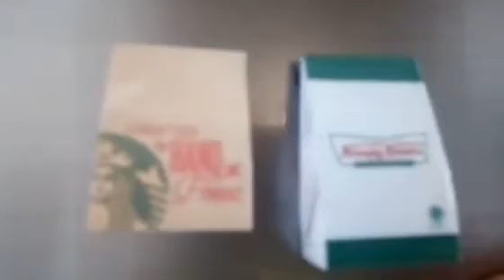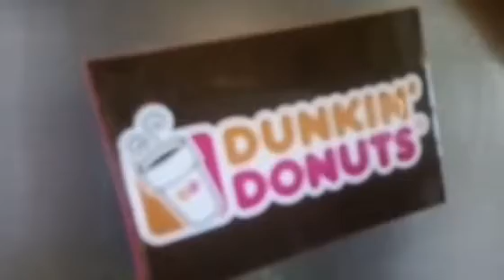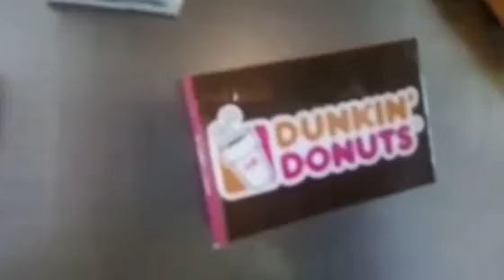Refregirator|Decorations|Liza 99 vlog